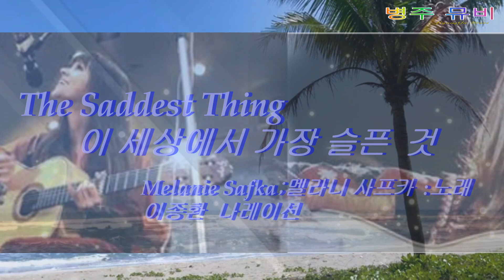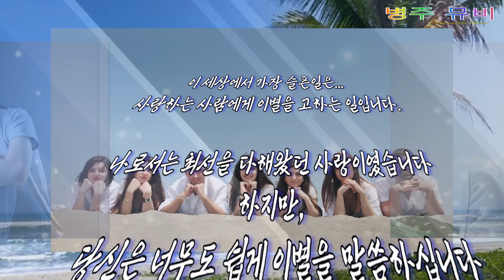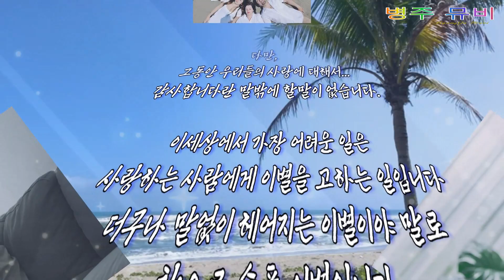The saddest thing, 이세상에서가장슬픈것 / Melanie Safka 노래 / 이종환 나래이션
이종환 님의 낭송 가사

이세상에서 가장슬픈일은...?
사랑하는 사람에게 이별을 고하는 일입니다.
나로서는 최선을 다해왔던 사랑이었습니다.
하지만...
당신은 너무 쉽게 이별을 말씀하십니다.
즐겁고 행복했던 날들은 이제 끝이 났습니다.
나는 그저 울고 싶을 뿐입니다.
하지만, 울지 않습니다.
다만...
그동안 우리들의 사랑에 대해서 감사합니다 라는
말 밖에 할 말이없습니다.
이세상에서 가장 어려운일은...
더구나 말없이 헤어지는 이별이야 말로
참으로 슬픈 이별입니다.